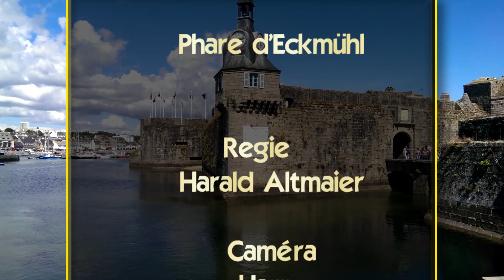Concarneau Ville Close, Pointe du Raz, Finistère en HD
Concarneau, Bretagne, Finistère, Ville Close, Pointe du Raz